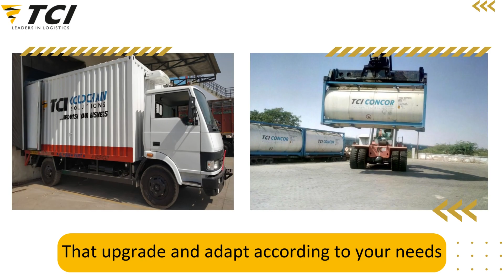TCI - National Technology Day!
Happy National Technology Day! Embracing innovation and limitless possibilities. 🌐✨